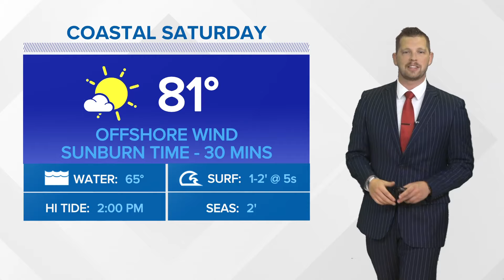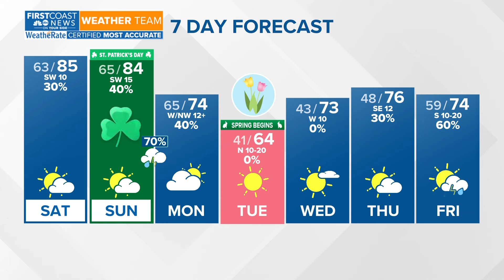Warm with isolated afternoon rain chances this weekend